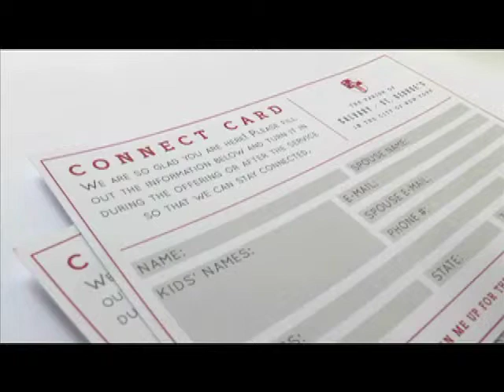Calvary ~ St. George's Announcements - 4 26 2015